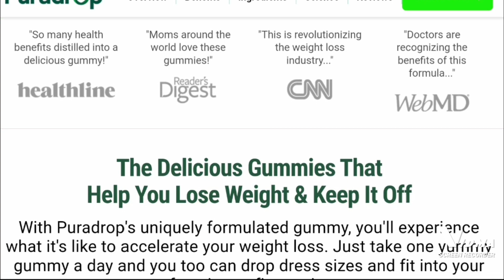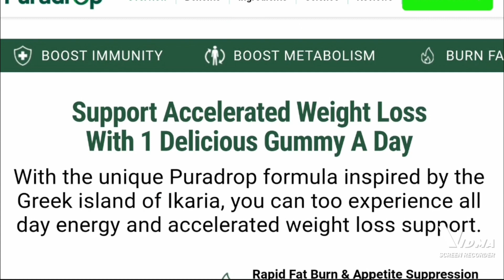Puradrop Review (BEWARE)Puradrop Weight Loss Review-Puradrop Gummies Review Exposed Reality!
WHAT IS PURADROP?

DOES PURADROP WORK?

WHAT ARE THE BENEFITS OF PURADROP?

WHAT ARE THE INGREDIENTS IN PURADROP?

- Puradrop can reduce excess fat in the body.

- Puradrop is beneficial for maintaining a healthy blood pressure level.

- Puradrop helps to reduce spikes in blood sugar levels.

- Puradrop can eliminate bad cholesterol.

- The purpose of Puradrop is to speed up the body's metabolism.

- The product Puradrop cleanses the intestines and supports intestinal health.

- Its antioxidant properties help the body fight toxins and free radicals.

- Puradrop increases the energy levels you need.

- Puradrop improves bone and muscle health.

- Promoting cell regeneration is beneficial for the human body.

- Puradrop reduces fatigue by reducing stress levels.

- Puradrop increases exercise performance.

- Food intake is controlled and appetite is reduced.

- The gummy form makes it easy to consume.

- It is essential for the general health and well-being of the body's organs.

- The product Puradrop can be chewed easily and works instantly.

- Puradrop helps you look incredibly fit and makes you feel light too.

- There are no physical requirements or extreme exercise regimes needed for this.

- No synthetic flavors are added to it and it is 100% plant-based.

PURADROP - Puradrop Review (BEWARE)-Puradrop Weight Loss Review -Puradrop Gummies Review Exposed Reality!

puradrop review
puradrop gummies review
puradrop gummies reviews
puradrop weight loss review 2023
puradrop reviews
is puradrop weight loss gummies
is puradrop weight loss gummies review
does puradrop really work